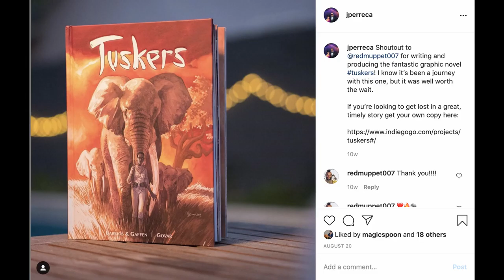Tuskers Graphic Novel Trailer - Join the Herd!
Direct from the successful Kickstarter campaign, the beautiful Tuskers Hard Cover Edition is now available to purchase as the perfect holiday gift for the animal lover in your family.

Follow the journey of an African elephant herd as they fight back against vicious poachers in South Sudan to the safety of an animal sanctuary in Kenya.